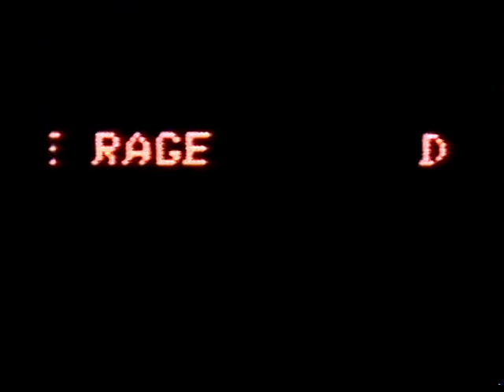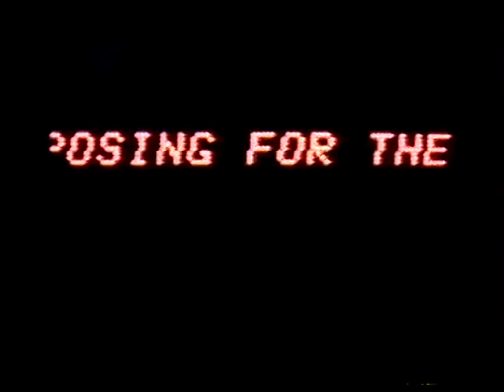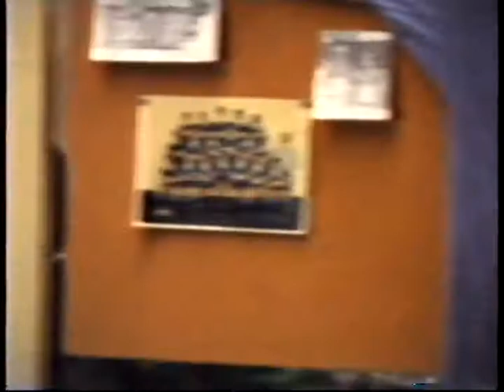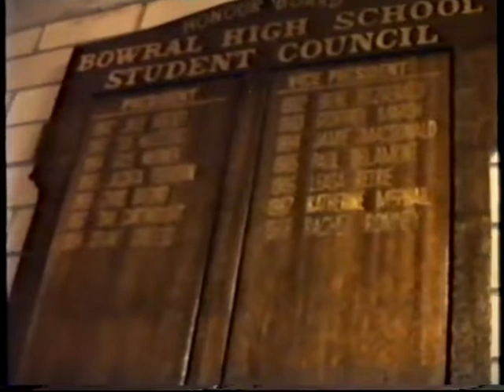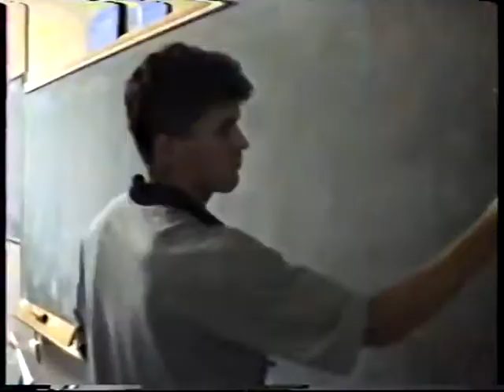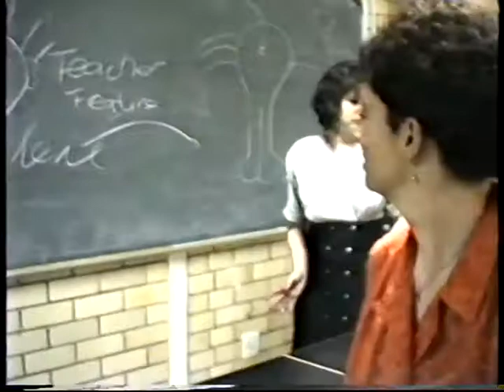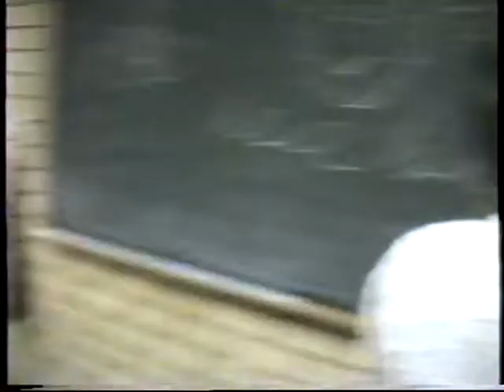BOWRAL HIGH REUNIONS 1980 year 10 decade anniversary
FIRST DECADE ANNIVERSARY FOR YEAR 10 1980
Bowral High Hall  Talking heads

YEAR 10 EPISODE 11 ARKIVES MEMORY MAKER SERIES 2018

FIRST DECADE ANNIVERSARY OF YEAR 10 1980
BOWRAL HIGH HALL /TOUR OF SCHOOL/ TALKING HEADS
EPISODE 11 ARKIVES MEMORY MAKER SERIES 2018 Description